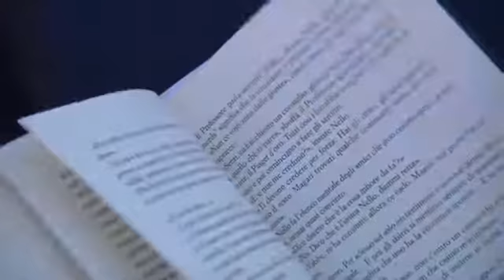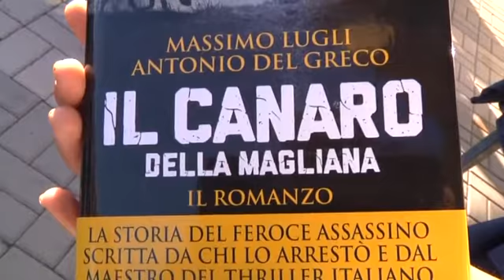Ostia libri in spiaggia - Canale 10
Due autori di grande successo hanno chiuso la kermesse "Libri
in spiaggia per lettori d'amare".  Presentato il romanzo ispirato al "Canaro della Magliana".